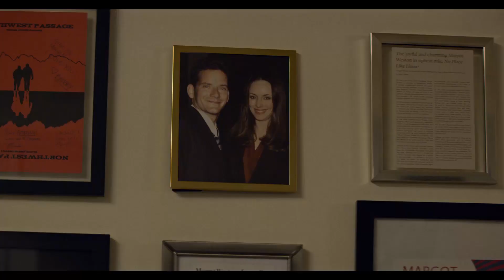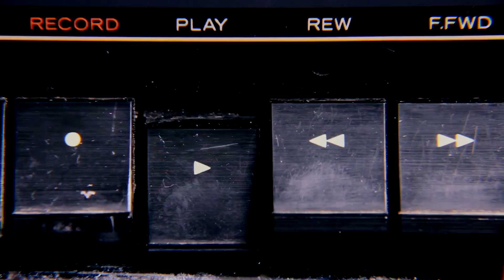Soundtrack (2019) Season 1 Netflix Official Hindi Trailer #1 | FeatTrailers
►Release Date :
18 December 2019 (Netflix India)

►Release Languages :
 English, Hindi

►Plot :
 Music connects the lives of random people living in Los Angeles.

►Cast :

Jenna Dewan as  Joanna Kassem
Megan Ferguson as  Gigi Dumont
Jahmil French as  Dante Mendoza
Isaiah Givens as  Barry
Callie Hernandez as  Nellie O'Brien
Paul James as  Sam
Marianne Jean-Baptiste as  Annette Sands
Jamie Overla as  Dancer
Campbell Scott as  Frank O'Brien